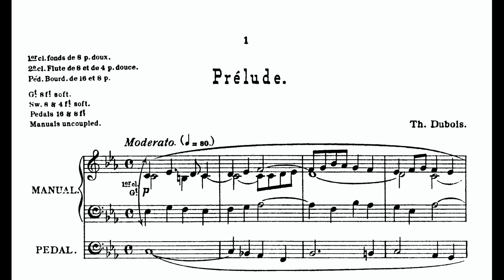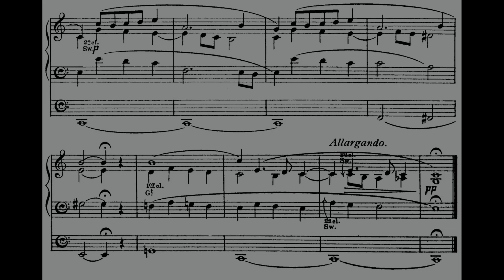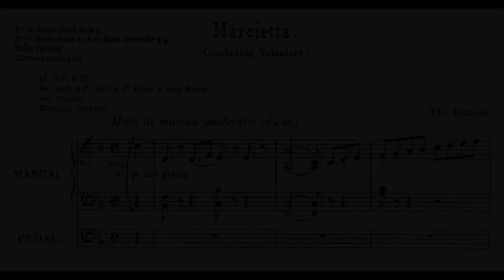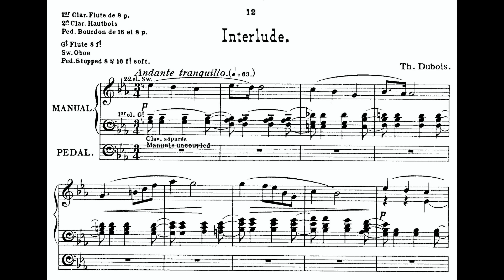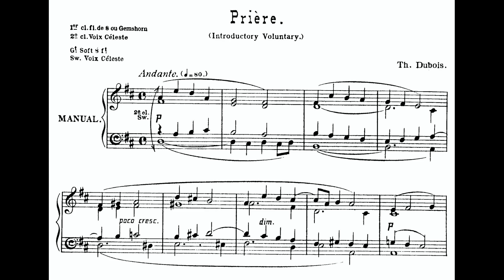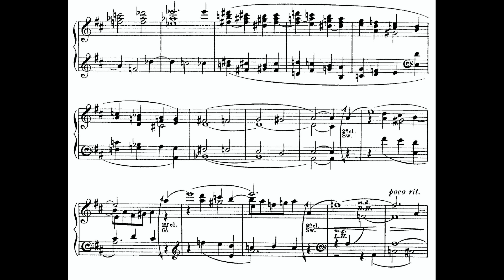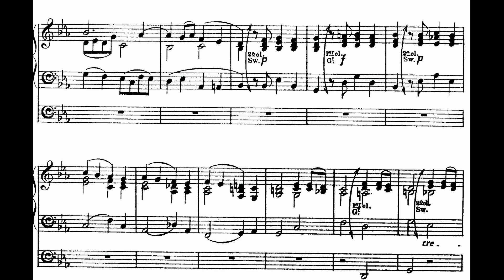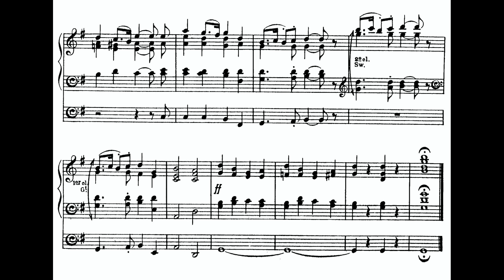Th. DUBOIS - SEPT PIÈCES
played by Denes Kapitany at the Abbey of Zirc
Prélude 00:06
Cantilėne religieuse 03:52
Marcietta 07:28
Interlude 9:41
Priėre 13:32
Postlude-Cantique 18:00
Marche-Sortie 21:12